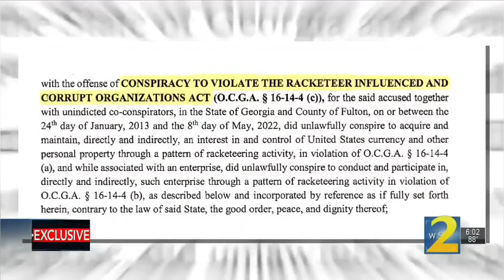Young Thug Trial Co- Founder SETUP YSL Plea Deals With Fani Willis